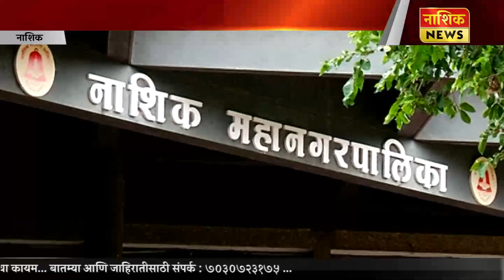Nashik News शहरातील 18 प्रभागात शनिवारी पाणी नाही, रविवारी कमी दाबाने